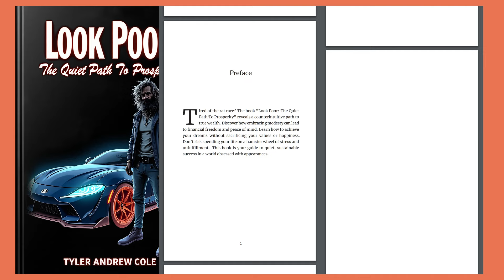Look Poor: The Quiet Path To Prosperity (Audiobook)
📙 Download this Ebook (FREE for the first 50 people, then $ 10.00)
ALSO INCLUDES: Executive Summary PDF with key takeaways and study notes for each chapter

Tired of the rat race?

The audiobook "Look Poor: The Quiet Path To Prosperity" reveals a counterintuitive path to true wealth.

Discover how embracing modesty can lead to financial freedom and peace of mind. Learn how to achieve your dreams without sacrificing your values or happiness.

Don't risk spending your life on a hamster wheel of stress and unfulfillment.

This book is your guide to quiet, sustainable success in a world obsessed with appearances.

🕰️ TIMESTAMPS 🕰️
00:00 Preface
00:56 Chapter 1
08:52 Chapter 2
17:10 Chapter 3
26:49 Chapter 4
35:05 Chapter 5
44:17 Chapter 6
52:41 Chapter 7
01:01:20 Chapter 8
01:09:25 Chapter 9

ABOUT GROW TO THE TOP
We post original audiobooks about success strategies, personal growth, manifestation, entrepreneurship, mindfulness, meditation, money mindset, self actualization, mental wellness,  and law of attraction. If you suffer from time poverty or you need more productivity tools to get big things done, you are in the right place. Or maybe you are more interested in interpersonal skill, soft skills and lifestyle design?

First published by Grow To The Top 2024
reproduced, stored or transmitted in any form or by any
means, electronic, mechanical, photocopying, recording,
scanning, or otherwise without written permission from the
publisher. It is illegal to copy this publication , post it to a website, or
distribute it by any other means without permission.
Grow To The Top has no responsibility for the persistence or
accuracy of URLs for external or third-party Internet Websites
referred to in this publication and does not guarantee that any
content on such Websites is, or will remain, accurate or appropriate.
Designations used by companies to distinguish their products are
often claimed as trademarks. All brand names and product names
used in this publication and on its cover are trade names, service marks,
The publishers and the publication are not associated with any product or
vendor mentioned in this book. None of the companies referenced
within the publication have endorsed the publication .
While every precaution has been taken in the preparation of
this publication , the publisher assumes no responsibility for errors or
omissions, or for damages resulting from the use of the
information contained herein.